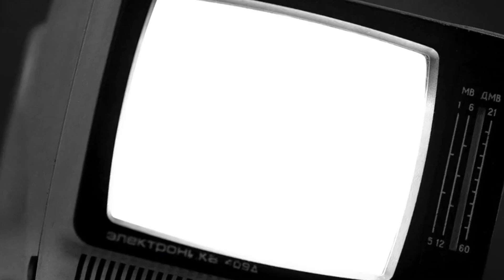Buddy Pal | Uboat | B129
ROUND TWO: FIGHT

Welcome back! We made it through the first DGH of the night, and now we're on to the next surprise surface battle!

We've been lucky once, can our luck hold out?

Mod List:
TDC

Streaming Gear:
PC Hardware:
Logitech 502 SE Hero
CPU Cooler
M.2 SSD
2.5" SSD